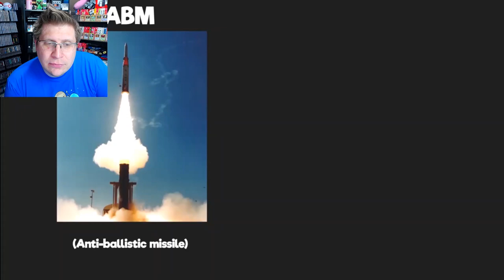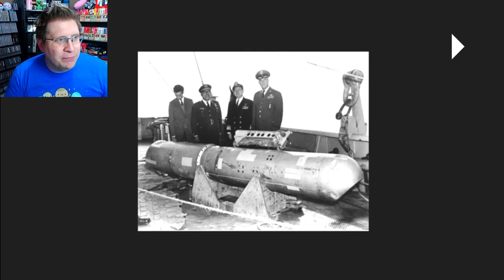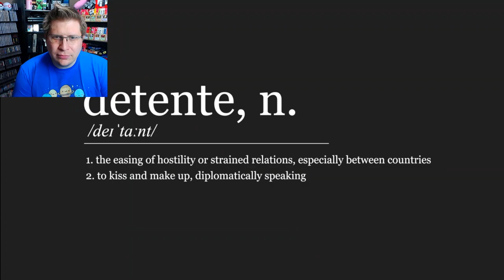History Noob Watches OverSimplified - The Cold War (Part 2) | STILL Going Today? [Reaction]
The Cold War - OverSimplified (Part 2) is an awesome Youtube documentary and hilarious video by @OverSimplified. In my "The Cold War - OverSimplified (Part 2)" reaction I look at this hilariously weird and wild video and even learn some things!

I'm reacting to "The Cold War - OverSimplified (Part 2)" because OverSimplified is incredible and funny and smart! Watch "The Cold War - OverSimplified (Part 2)" on OverSimplified's channel

OverSimplified has become known for making videos looking at historical events, like World War 1. Some of the other videos Oversimplified has done include "Hitler - OverSimplified (Part 1)" and "WW2 - Oversimplified (Part 1)".

OverSimplified also looked at other major historical events like Prohibition, The American Revolution, and Prohibition! This is my first time watching The Cold War - OverSimplified (Part 2) and first time watching OverSimplified.